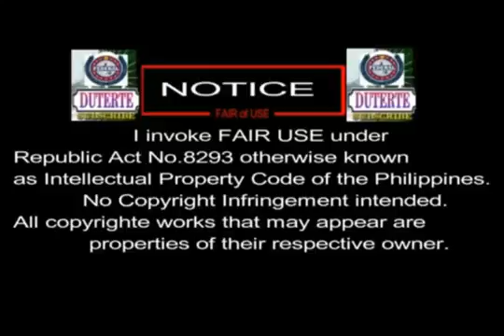Sagutan ni Pres.DUTERTE at Sen.Leila de Lima | DU30 vs D5